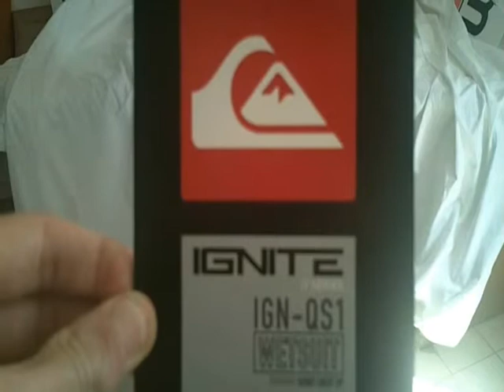combinaison-neoprene-ignite-crossing.wmv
Combinaison neoprene quicksilver ignite crossing